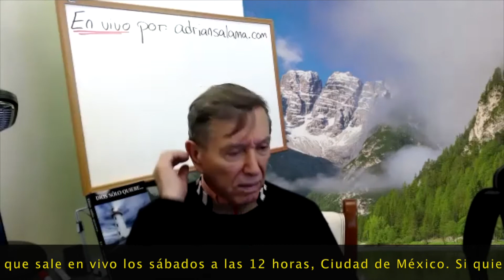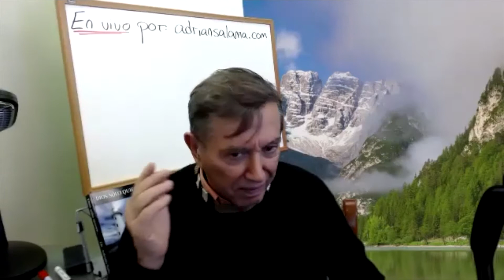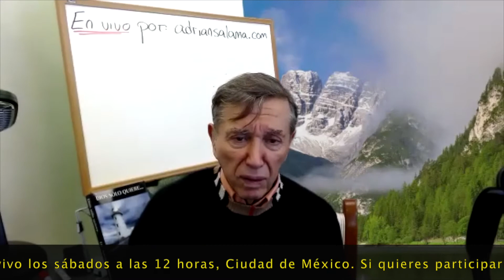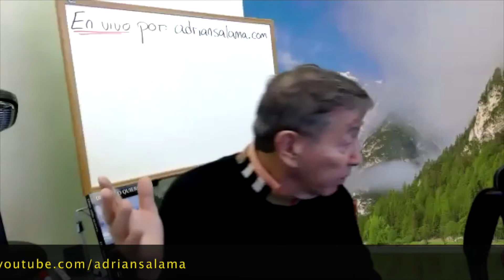Ella no me da mi lugar como su marido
Qué harías si la persona que te dice amar, no te diera el lugar que mereces?

Te invito a mis otras redes, mis escritos, mis eventos gratuitos y más.